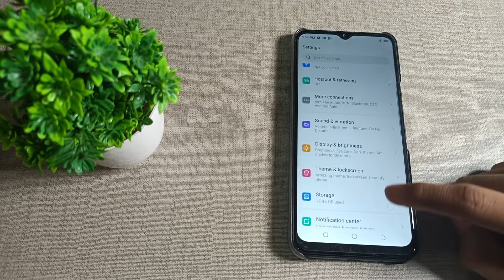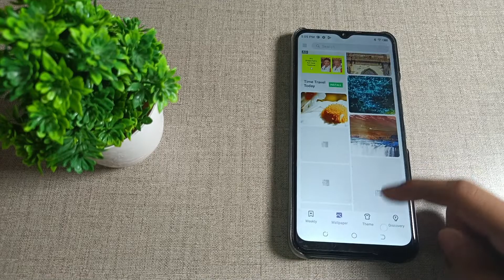how to download wallpaper in Techno spark 7 mobile